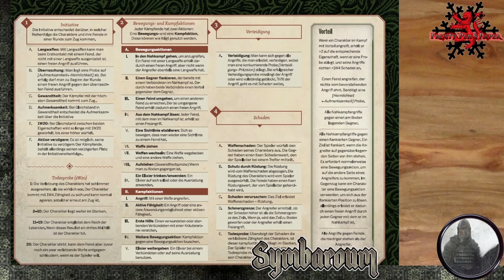[3] [Symbaroum] Die Blutschuld: eine zünftige Schlägerei (1.3)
▬▬▬▬ Video Beschreibung ▬▬▬▬

Dies ist eine Aufnahme ohne Maptool und mehr als Podcast zu verstehen. Keine übliche Runde über Teamspeak sondern per Hangout, die Bilder unser Webcams habe ich aber nicht mitgeschnitten. Viel Spaß mit diesem eher auditiven Format

Symbaroum ist ein Dark Fantasy Spiel aus Schweden. Der finstere Wald Symbaroum hütet Geheimnisse alter Kulturen und spukt allerlei Scheußlichkeiten und Monster ins Land...

Der Spielleiter:  @nurdertim
Prios-Theurgin:  @Kadomi
Magier:  @citan821
Schurke:  @w6vsw12
Oger:  @BPunktONI
Ritter:  @CFhtagn

▬▬▬▬ Künstler ▬▬▬▬

▬▬▬▬  Kanal-Unterstützung  ▬▬▬▬

▬▬▬▬  Rechtliches  ▬▬▬▬